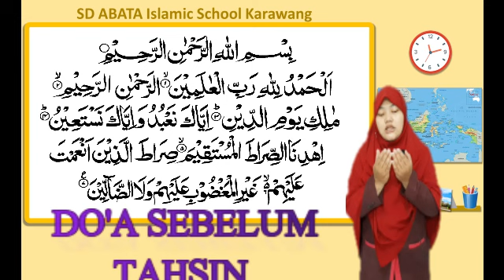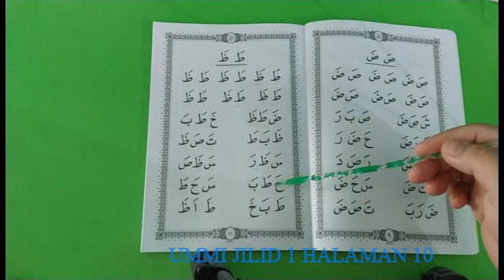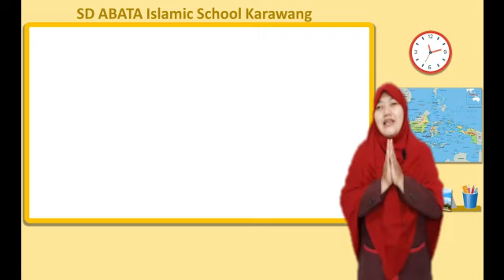Tahsin - 10. Ummi jilid 1 halaman 10